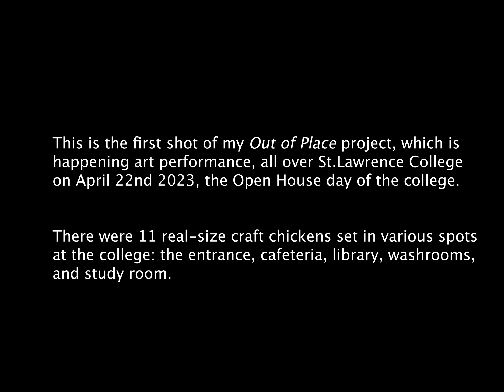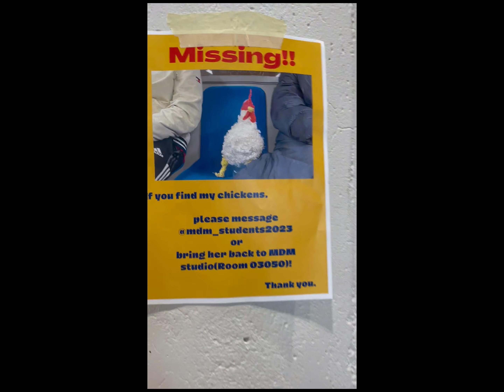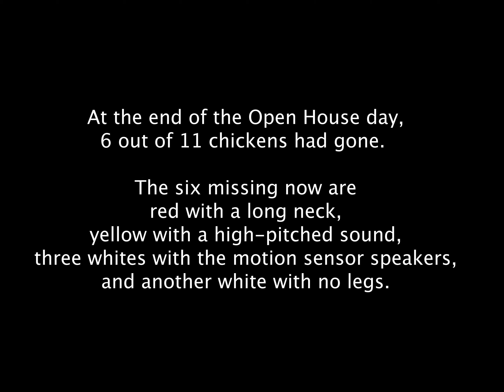CHICKENS ! HAPPENING !! By AkaNE @ St.Lawrence College,Kingston, ON